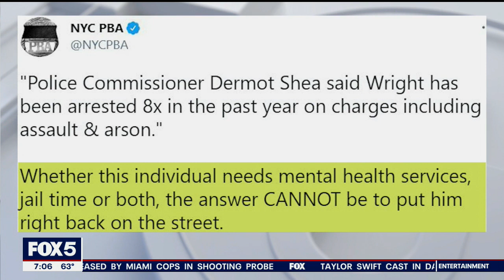New York City Police Commissioner Blames Bail Reform for Crime Wave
New York City Police Commissioner Dermot Shea sounded off on the state's criminal justice system and reiterated his frequent calls for legal changes that would help the NYPD get guns off the street.

"We’re arresting someone for pushing a woman down the stairs and we’re releasing them back into the streets," said Shea Tuesday. "This is craziness."

Another example stems from a brutal and unprovoked attack on an Asian woman in Chinatown on Monday. Police arrested Alexander Wright, 48, for the assault. He already has a long rap sheet.

Records show Wright has been arrested at least 17 times. The arrests were for multiple assaults including an attack on a 72-year-old man, spitting on a woman's face, and punching a police officer, a police source told FOX 5.